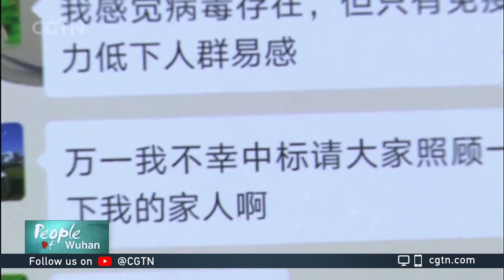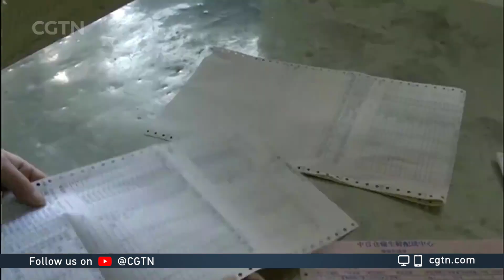Local couples help deliver necessities in Wuhan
As medical supplies and other daily necessities arrive in Wuhan, many local people are working hard to ensure these deliveries get to where they're needed most. In today's episode "People of Wuhan," we follow some local people who are offering helping hands.